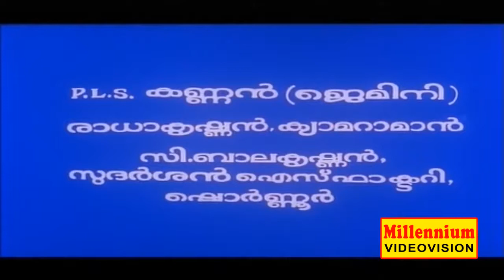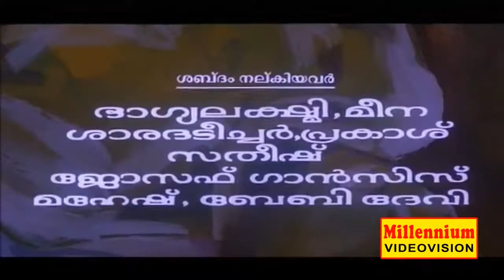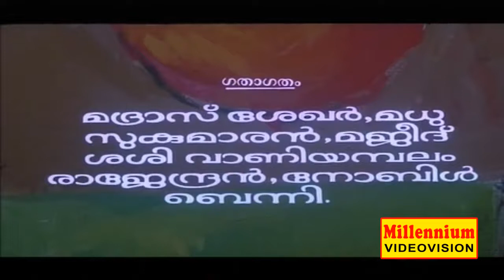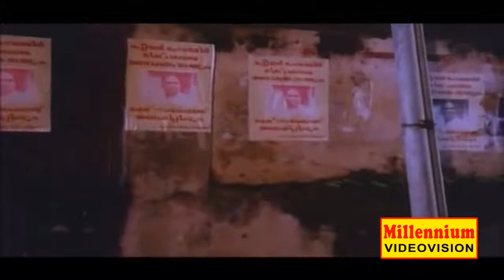Paavam I.A I- vachan | പാവം ഐ. എ ഐവാച്ചൻ | Jagadeesh | Sidheeque | Innocent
I A Ivachan, a criminal lawyer, strives to fight for truth and justice in a society where the poor are exploited by the rich.

Pavam I. A. Ivachan is a 1994 Indian Malayalam film, directed by Roy P. Thomas, starring Innocent, Jagadish, Siddique, Jagathy Sreekumar and Srividya in the lead roles.